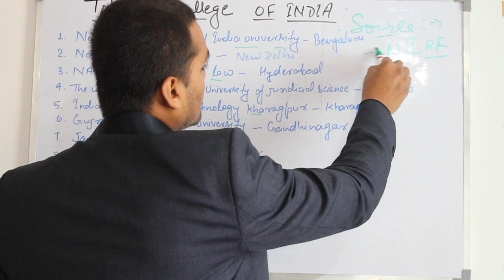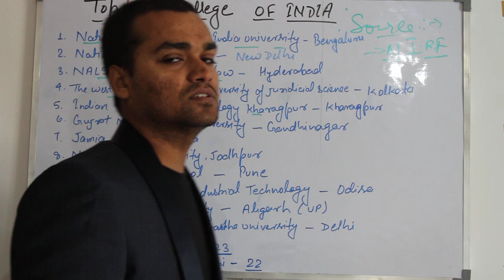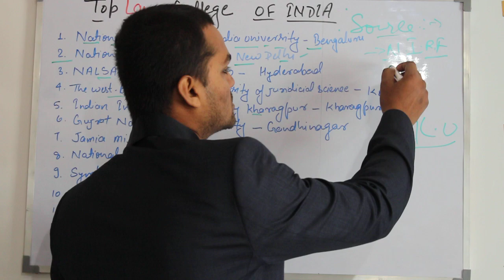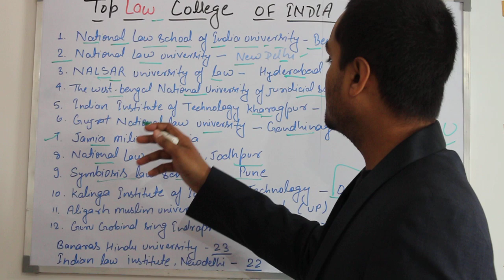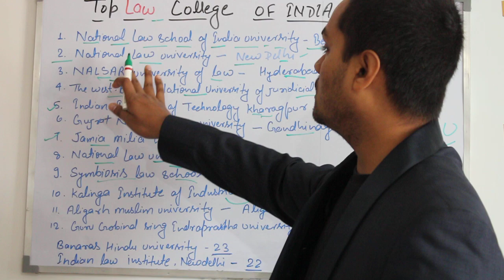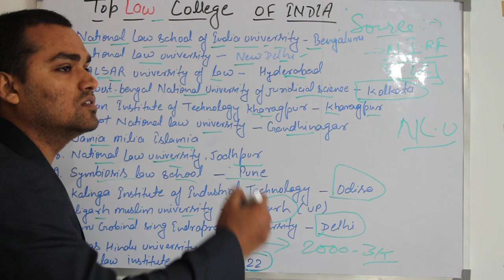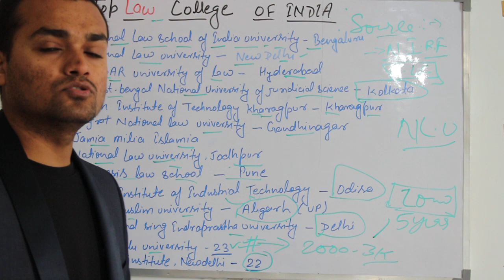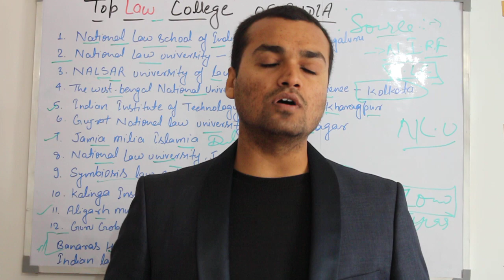TOP LAW COLLEGE IN INDIA BHU LLB BHU_BALLB, BEST LLB COLLEGE IN INDIA ,BEST LAW COLLEGE IN INDIA